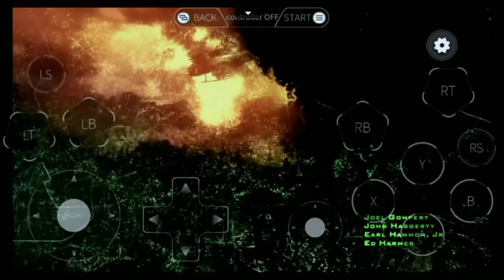game call of duty